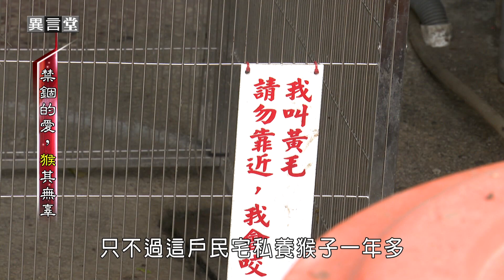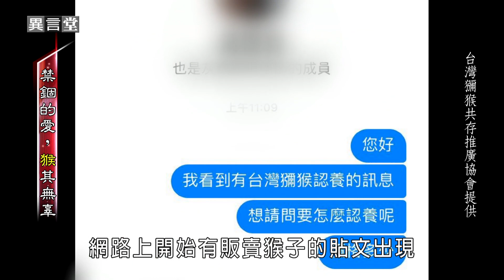【民視異言堂】禁錮的愛，「猴」其無辜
說起台灣獼猴，很多農民氣得牙癢癢的！因為牠們老是入侵農田，破壞農作物。

而最近，有越來越多民眾，把獼猴當寵物養，牽著獼猴逛大街、騎車載他們趴趴走，但這些可都是觸法的行為喔！

為什麼私養情況愈來愈盛？人和獼猴近距離接觸，其實有感染疾病的風險，可要當心！

採訪撰稿 高竹君
攝影剪輯 游文章